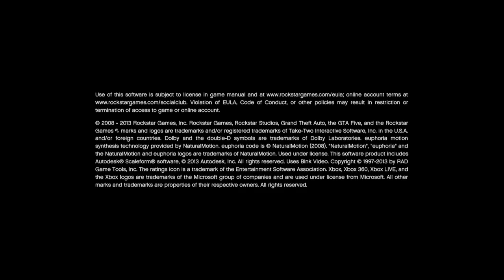GTA 5 Online Fun & Shenanigans w/ Friends! LIVE STREAM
Hey guys!  The live stream is back, and today we are doing some Grand Theft Auto 5 Online (GTA 5).  We will be doing tons of fun stuff from racing and demolition derbies to trolling the unexpected squeaker.  Hopefully you guys stick around and possibly get an invite! :D